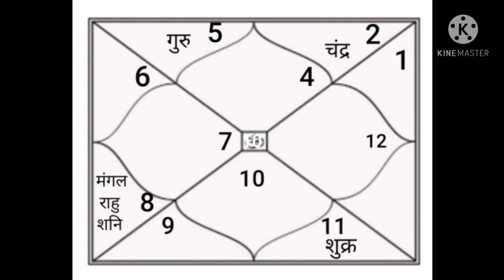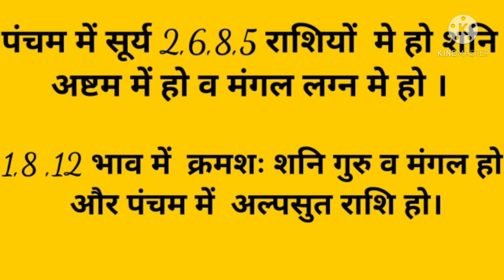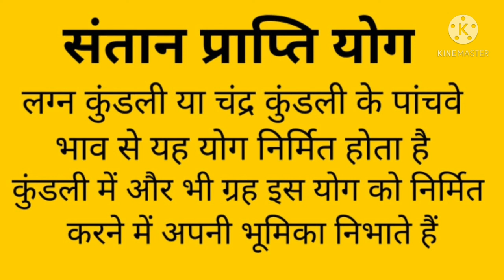कुंडली में संतान प्राप्ति योग कब निर्मित होता है